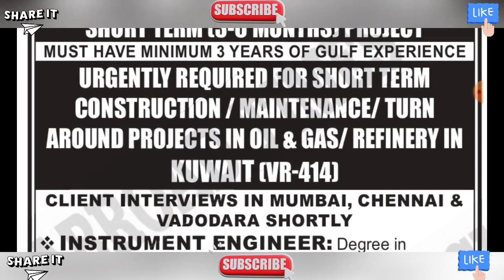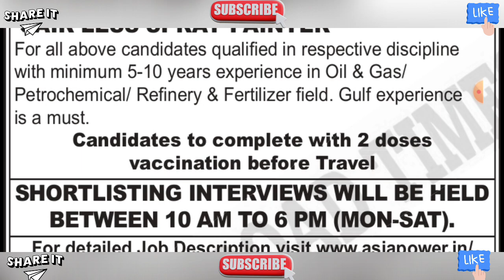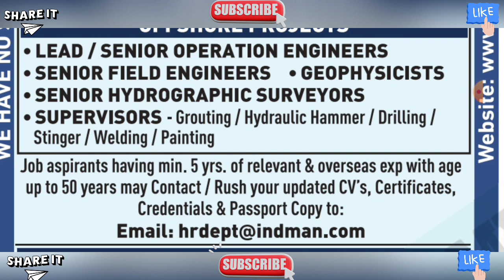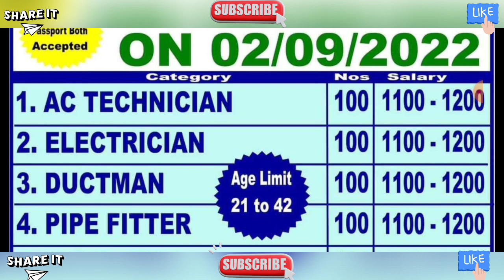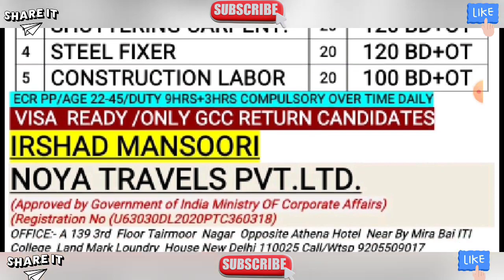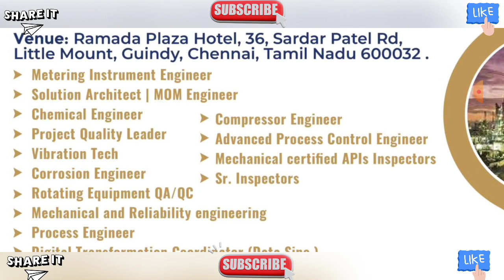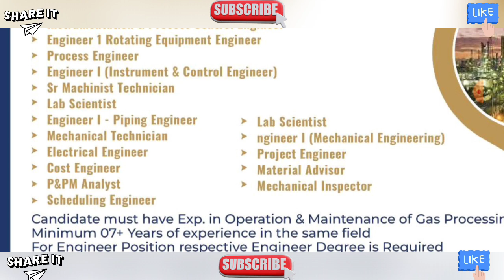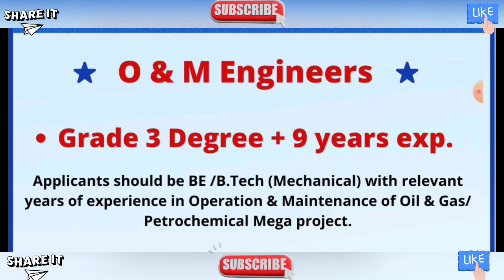Gulf Job, Dubai Job Vacancy 2022, Gulf Job Vacancy 2022, Kuwait Jobs for Indians, Gulf Job Today